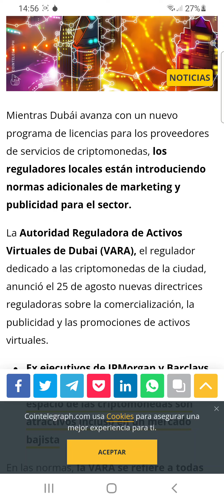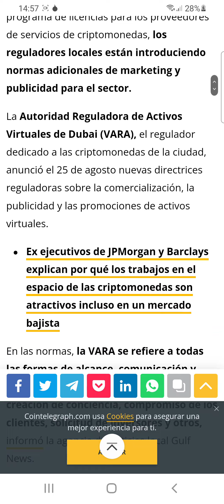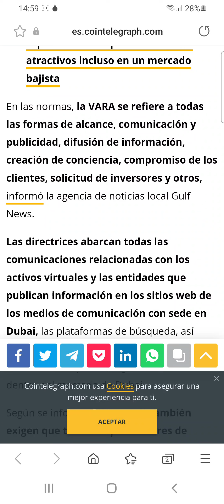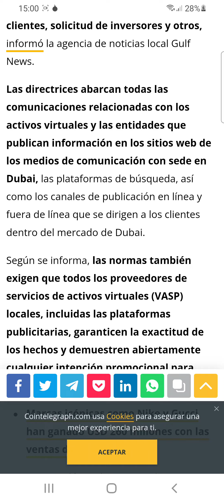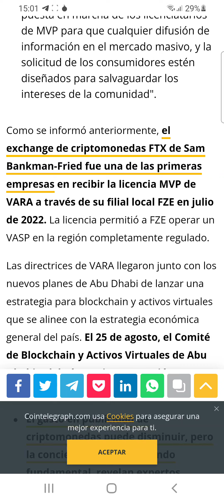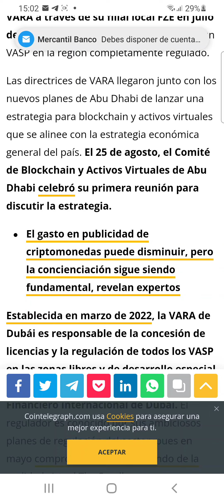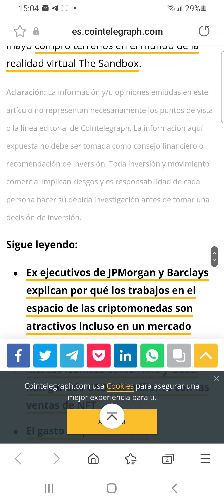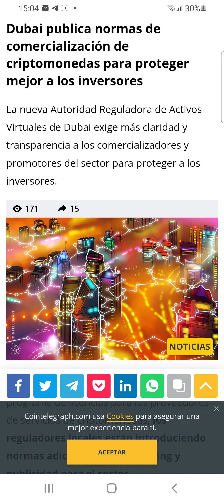Dubai publica normas de comercialización de Criptomonedas.